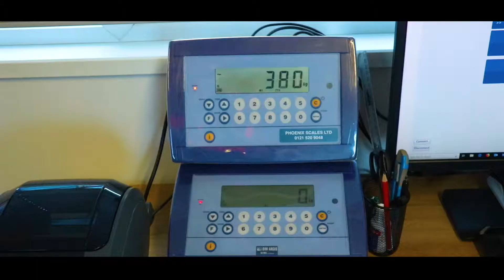Recycling from Supplier to Customer in Under 30 Seconds!!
A run down of picking up your material and processing it to be sent off in under 30 seconds!

or
For more information about Plastic Recycling and what we do, head over to the Vanden